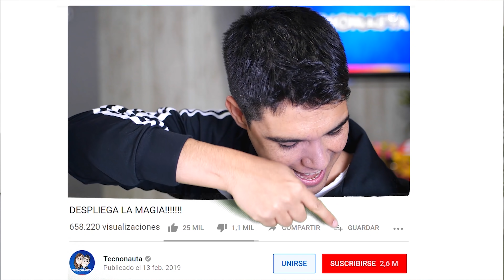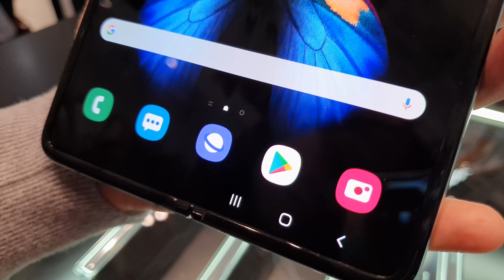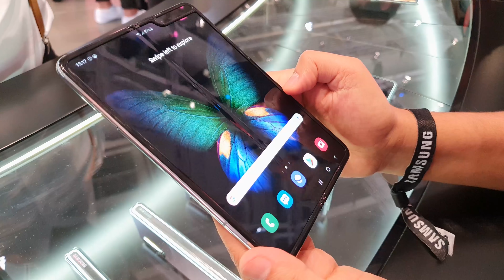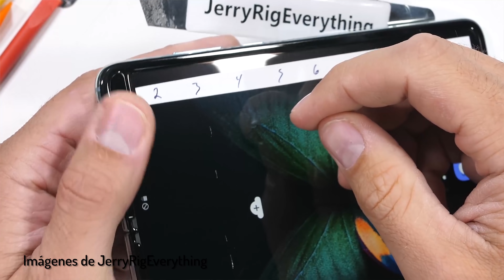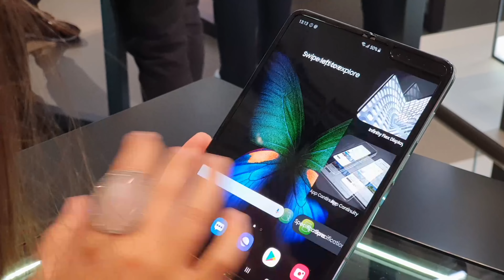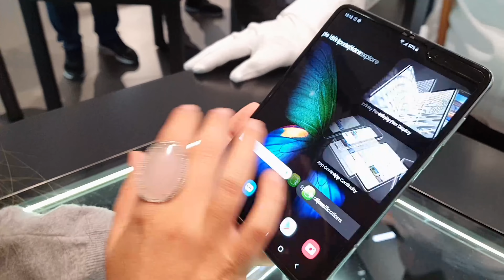Samsung Galaxy Fold VUELVE A MORDER EL POLVO!!!!!!!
¿Qué pasa con el nuevo y mejorado GalaxyFold? ¿Será el teléfono plegable de Samsung más resistente?

O dale este código al vendedor "ANAMARIA11209"